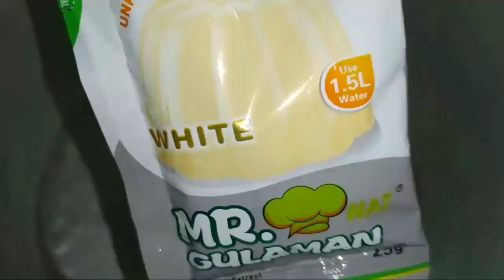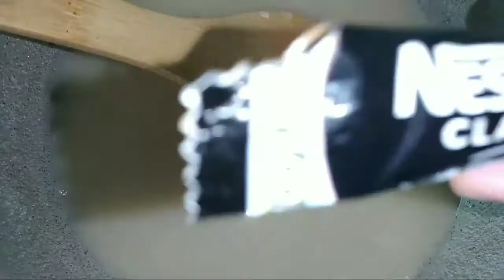coffee jelly flan na pwedeng pangnegosyo(Mura at Masarap na merienda)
cooking

coffee jelly flan na pwedeng pangnegosyo

ingredients
For jelly flan

2 cups water
3 medium eggs
1 can condensed milk
1 evap. milk
2 tsp. Vanilla
1 pack unflavored gelatin(white)
1/8 tsp.  food color(yellow)

For coffee jelly
2 cups water
1 tbsp. unflavored gelatin(white)
1 tbsp. evap. milk
1/2 cup sugar
1 tbsp. instant coffee

thank you&godbless